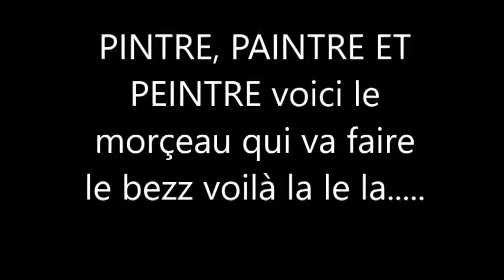PINTRE, PAINTRE ET PEINTRE voilà le morçeau qui va faire le BEZZ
le correcteur corrigé.